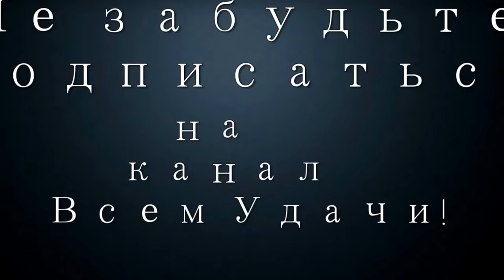ФОРМА ДЛЯ 3D ПАНЕЛИ!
В этом видео решил показать Вам изготовление полиуретановой формы для 3D панели " Большая волна"
Полезная информация!!!
Заказать качественные формы из поливинилпласта и полиуретана , а так же
ознакомиться с ассортиментом форм вы можете в нашей группе в Вк
Строго с 9.00 до 19.00 Время Московское.
Связаться со мной:
с 9.00 до 19.00 Время Московское.
Сбербанк 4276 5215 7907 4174

Спасибо, что смотрите мое видео!